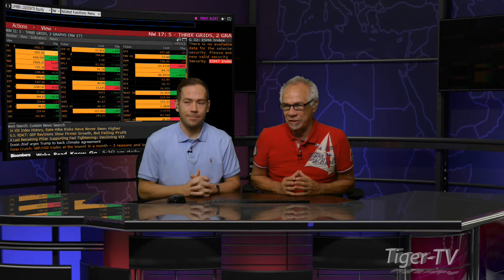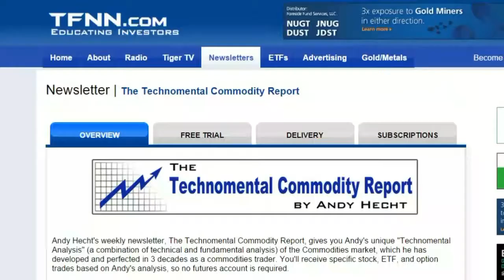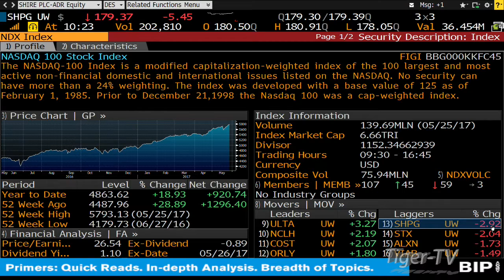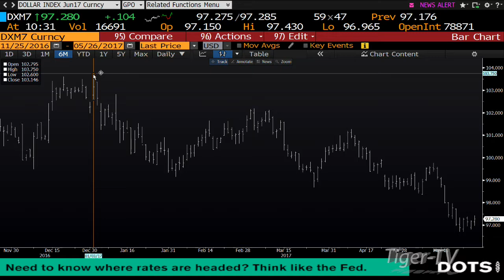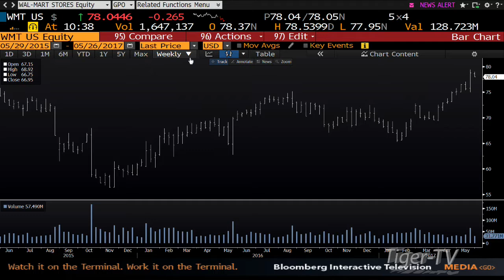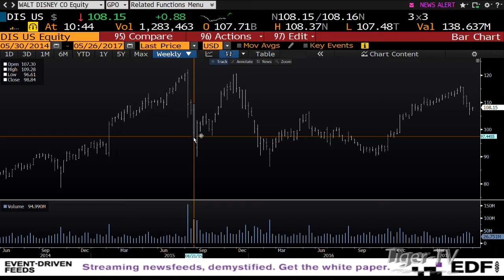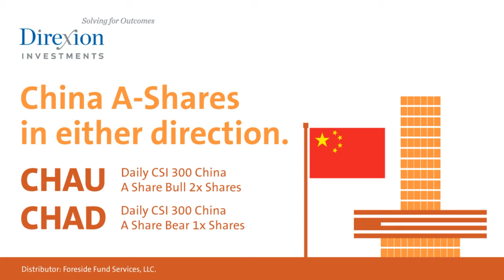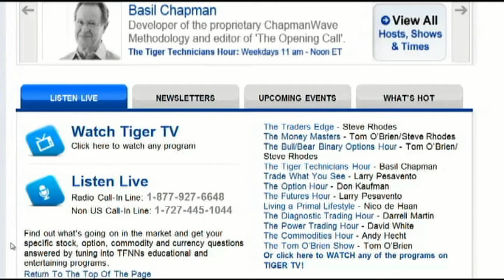May 26th Bull-Bear Binary Option Hour on TFNN by Nadex - 20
Live trading the binary option and spread trade market through Nadex every Friday morning live at TFNN! Join Tom, Darrell Martin and Tommy O'Brien,   live as they break down the market action!